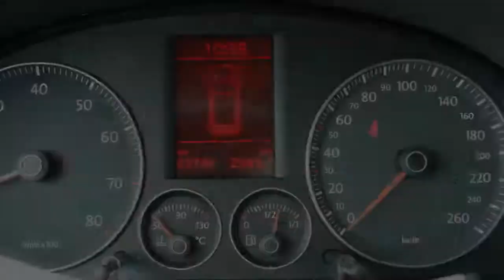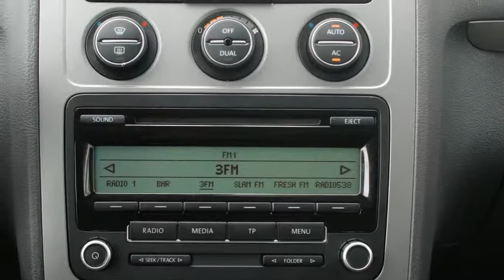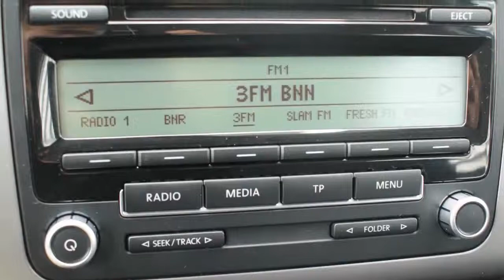Volkswagen Touran 1.4 Tsi Comfortline/7persoons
25-HJV-6 53.744 km
  Prijs:     € 15.900
  Merk:     Volkswagen
  Model:     Touran
  Type:     1.4 Tsi Comfortline/7persoons
  Carrosserievorm:     MPV (5 drs)
  Bouwjaar:     2009
  Transmissie:     handgeschakeld
  Kleur:     Grijs metallic
  BTW/Marge:     btw
  Brandstof:     benzine
  Energielabel:
  Garantielabels:     Autotrust garantie
* 7 persoons uitvoering
* ABS (anti blokkeer systeem)
* Achterbank neerklapbaar
* Airbags
* Airco
* Armsteun voor
* ASR (anti slip regeling)
* Bagage-afdekhoes
* Bekleding stof
* Boordcomputer
* Cruise control
* Dakrailing zwart
* Lichtmetalen velgen
* Lichtmetalen velgen 16 inch
* Metallic lak
* Side-airbags voor
* Stuurbekrachtiging snelheidsafhankelijk
* Stuur multifunctioneel

De familie auto in uitstek. 7persoons en altijd dealer onderhouden. Auto heeft bij 50756Km een grote beurt gehad, auto staat nu op 53744Km(NAP). Deze VW Touran staat op 16"licht metaal en is voorzien van onder andere; Cruise control, 3e zit rij, automatische airco, lichtsensor, automatisch dimmende binnenspiegel en meer. Zie onze website voor een zeer uitgebreide foto- en filmreportage Inruil en financiering mogelijk. Garantie mogelijk van 6 tot 24 maanden, ook geldig bij de officiële merkdealer in uw woonplaats. Exl afleverkosten. Wij leveren de auto's af met de Nationale Autopas, hierdoor heeft u altijd de garantie dat het bouwjaar en de vermelde kilometer stand correct zijn. Tevens zijn wij een officiële BOVAG dealer. Openingstijden: maandag t/m zaterdag van 10.00 uur tot 17.00 uur. Bezoek buiten openingstijden is mogelijk (graag eerst even bellen).

Aanbieder
Fortis Automotive
Wigstraat 22
8223EG LELYSTAD